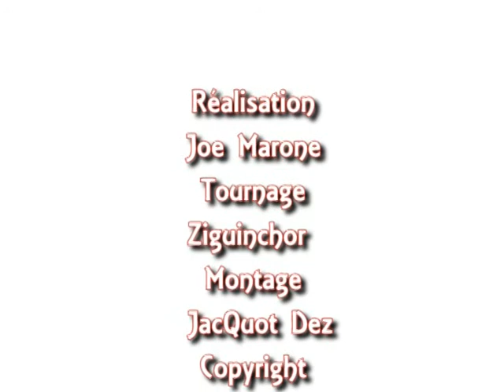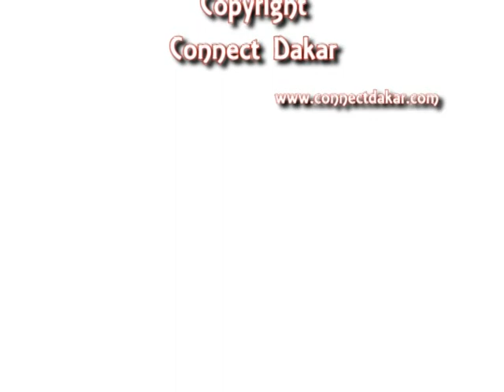Ziguinchor,le temps d'une visite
Longtemps victime d'un conflit armé aux conséquences incalculables, la casamance retrouve petit à petit une vie normale.A Ziguinchor  comme dans certains endroits ,des sites touristiques constituent des atouts pour le visiteur.Les raisons de visiter Ziguinchor ,une raison de connectdakar